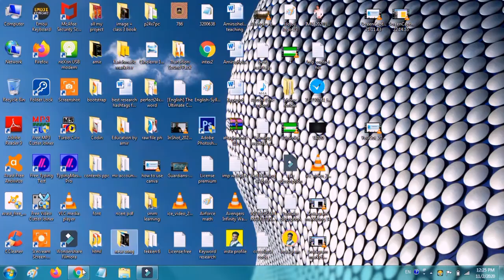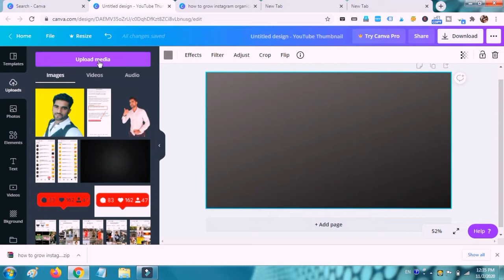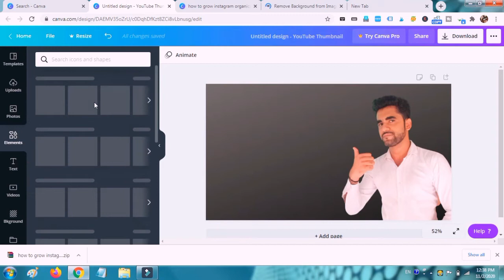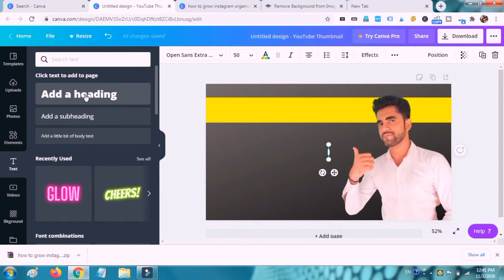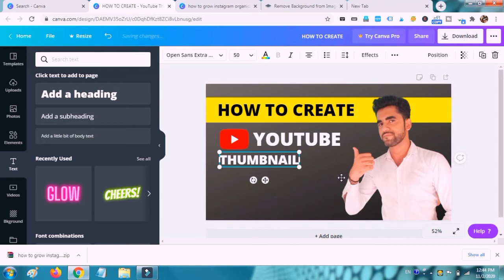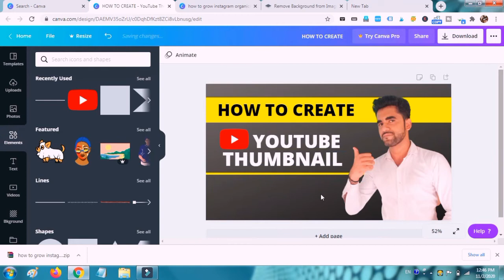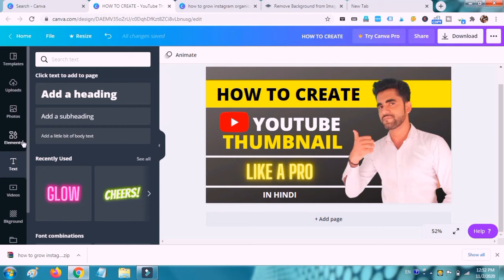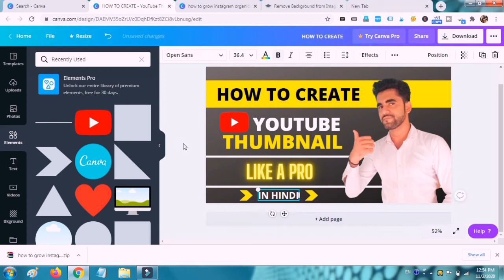How To Make Professional Thumbnails For YouTube Videos (2020)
In this video I am telling How To Make Professional Thumbnails For YouTube Videos (2020) . So watch this video completely .

How to create Professional Thumbnail For YouTube ?
How to Design YouTube Thumbnail ?
How to make YouTube thumbnail in Mobile ?